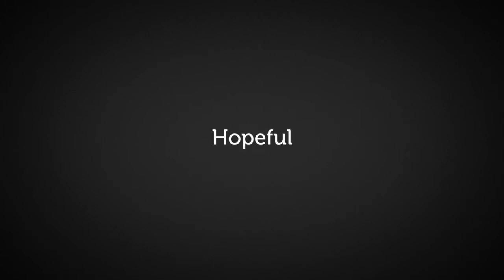LESSON 4 : 'Words 2'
Robert Kahn, founder of the LeaderLike You! approach advocates success by design, not by chance, through conscious responses not unconscious reactions.

If you want to learn more about his win-win approach to business head to the